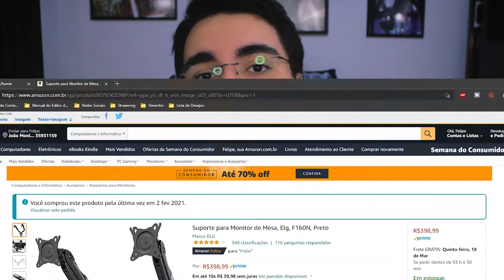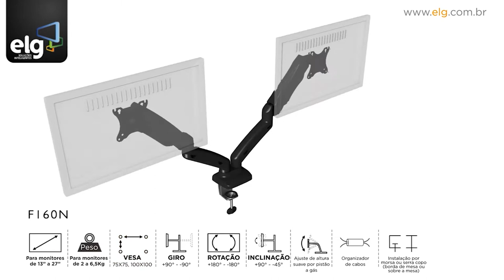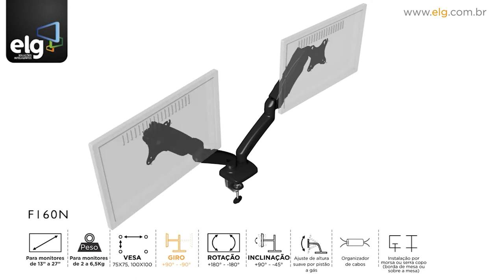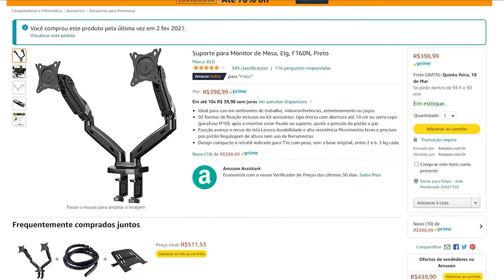Você PRECISA DISSO no seu setup! BRAÇOS ARTICULADOS para MICROFONE e MONITOR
Você precisa dos braços articulados no seu setup agora mesmo! Neste vídeo eu faço um review bem completo contando a minha experiência com estes braços fantásticos, que mudou completamente o meu setup. Os braços articulados com pistão à gás da ELG para monitores vão te surpreender e o braço para microfone condensador também!

Ah, quer benefícios exclusivos? Então vire membro do canal

» Braço articulado (F160N | Dois Monitores)
» Braço articulado (F80N | Um Monitor)
» Microfone (Kit Completo c/ braço)
» Braço articulado p/ microfone

=== MEUS CURSOS! APRENDA EDIÇÃO COMIGO ===

=== VAMOS TRABALHAR JUNTOS! ===

📢 Sobre o canal: Meu nome é Felipe Drumond e este canal é, basicamente, um grande curso de edição de vídeo! Em cada vídeo eu te ensino alguma coisa sobre edição no Adobe Premiere, técnicas no Photoshop, dicas para YouTubers iniciantes e muito, muito mais! Você quer ser um editor de vídeos? Então vem comigo! Vou te ensinar tudo o que acumulei em mais de dez anos como editor de vídeos profissional. Temos vídeo novo por aqui dia sim e dia não, então é bastante conteúdo!